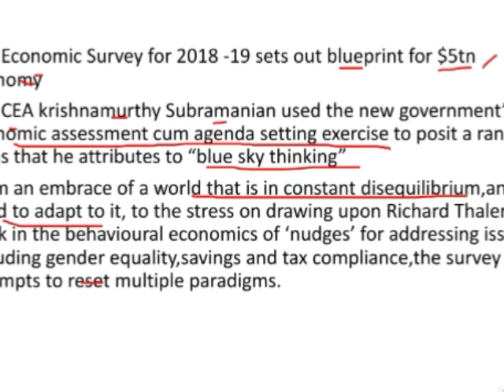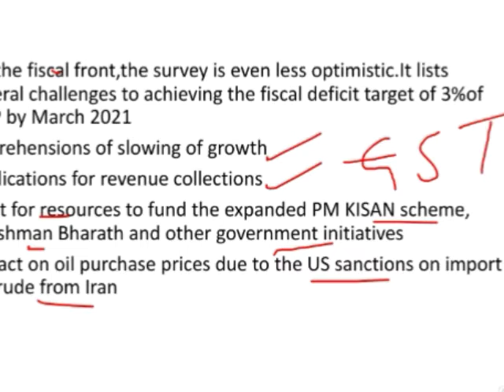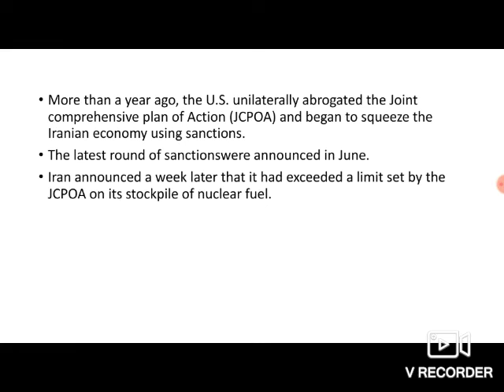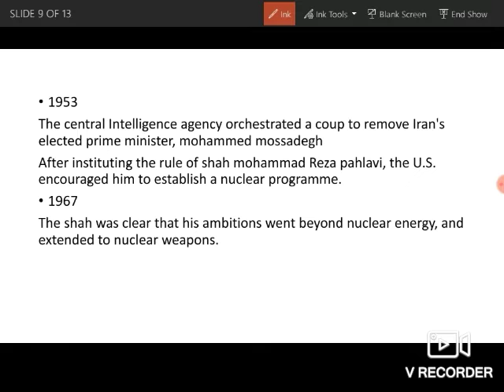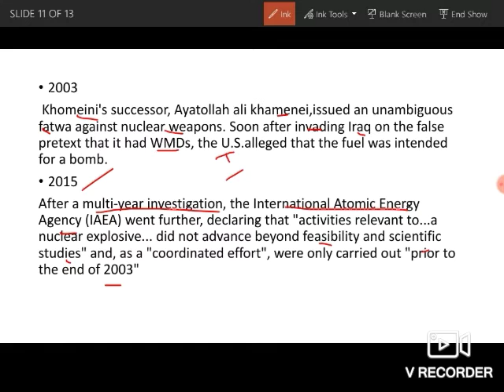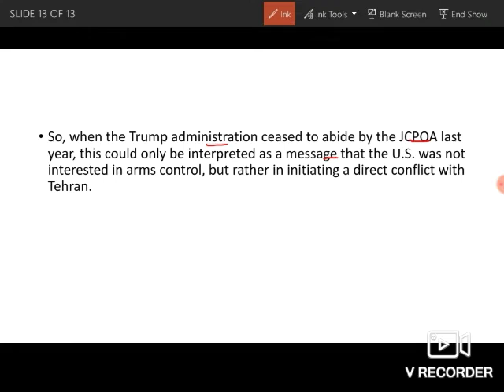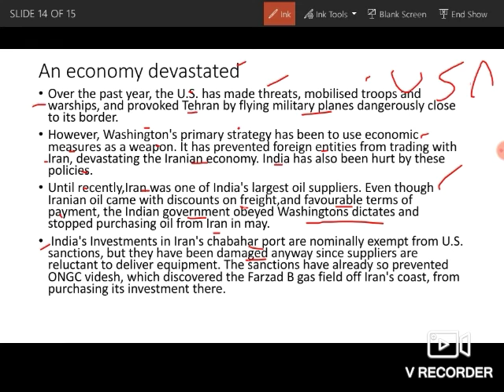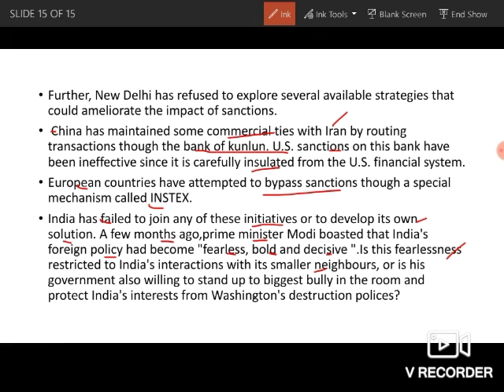THE Hindu editorial analysis in telugu 5 july 2019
Economic survey, Iran US sanctions